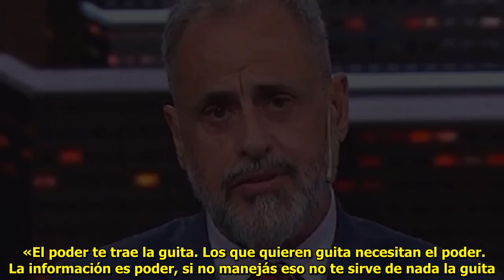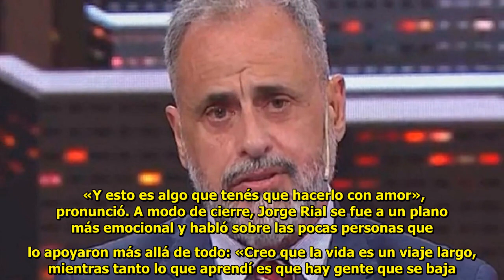Jorge Rial habló de un momento en complejo «He dejado un matrimonio»